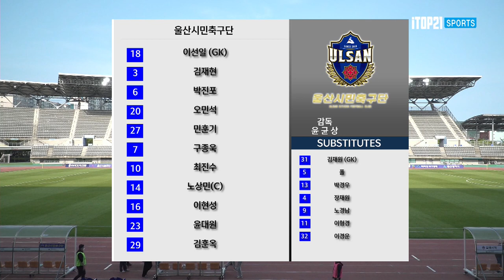H/Lㅣ[K3 League] 울산시민 축구단 vs 김해시청 축구단 - 11R - 2022.05.08